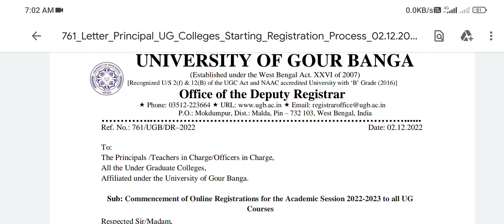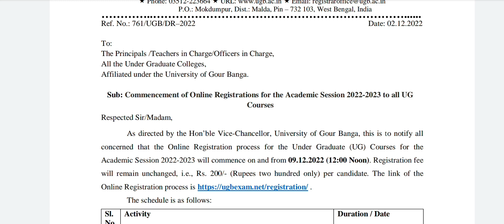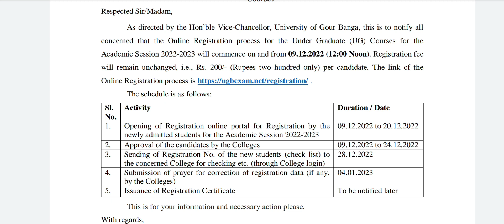UGB প্রথম বর্ষের ছাত্র ছাত্রীদের রেজিস্ট্রেশন নোটিশ 2023 | MTS Bangla